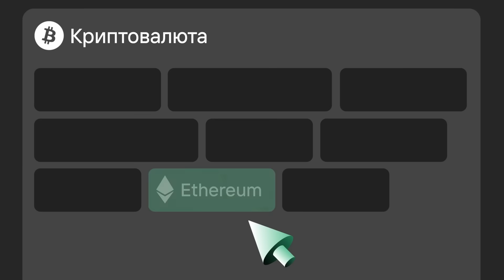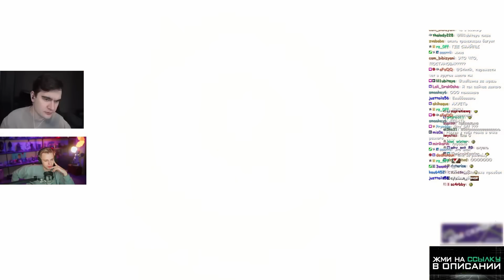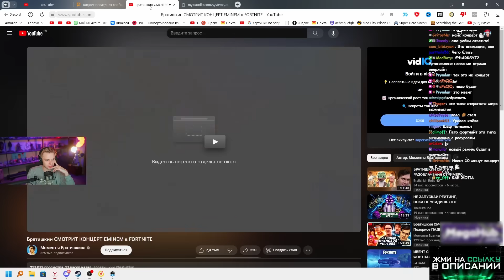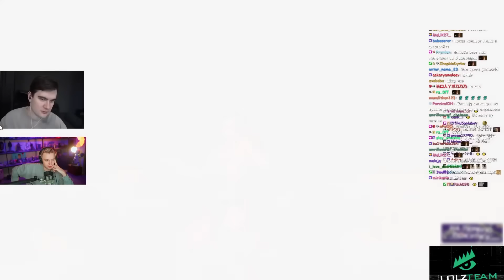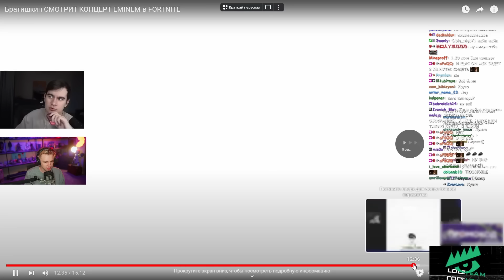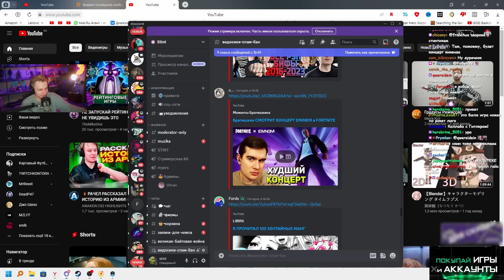СТИНТ СМОТРИТ КОНЦЕРТ ЭМИНЕМА в FORTNITE ВМЕСТЕ с БРАТИШКИНЫМ